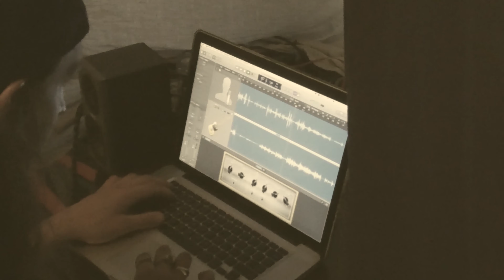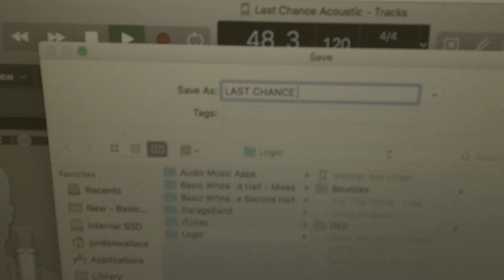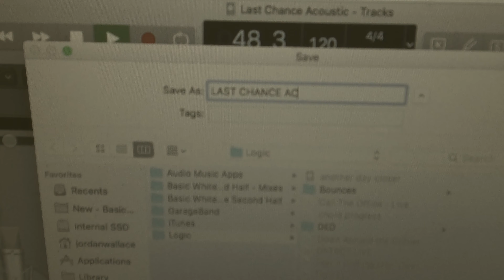Basic White - Last Chance (Live Acoustic)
Riley White of Basic White performing "Last Chance" from the album "The Second Half", live in our dining room.

Videographer: Jordan Wallace
Edited: Jordan Wallace

Thanks for listening, share with your pals!